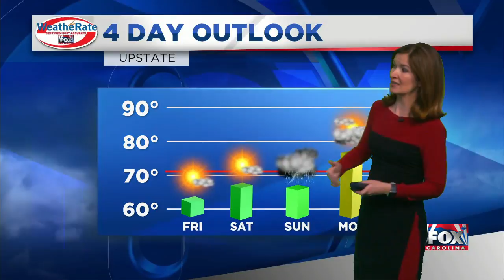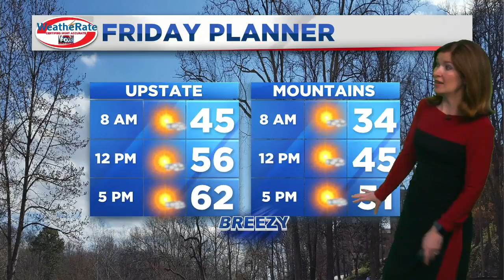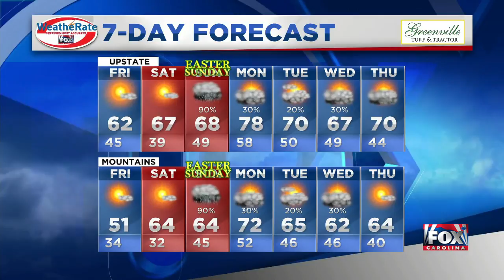Kendra: Cooler temps heading into Easter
Kendra Kent's latest weather forecast (April 9, 2020)